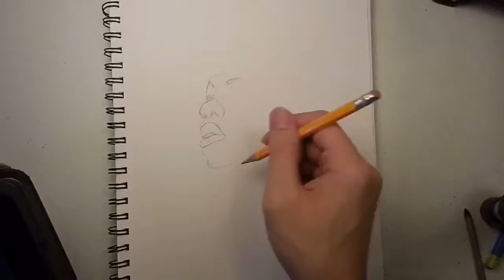Taylor Bennett: Timelapse Drawing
Drawing of Chance the Rapper's brother! I used a #2 pencil, colored pencil, and technical pens.